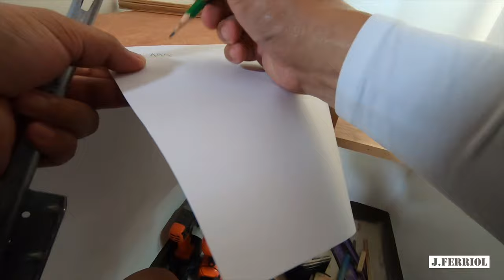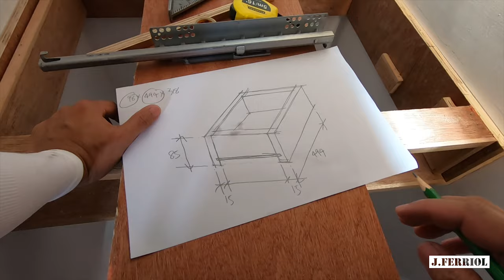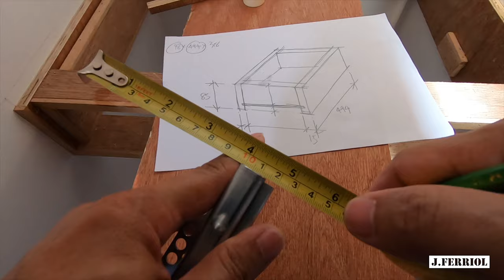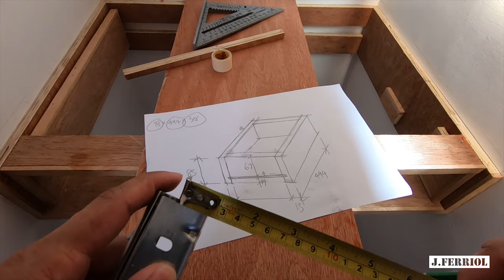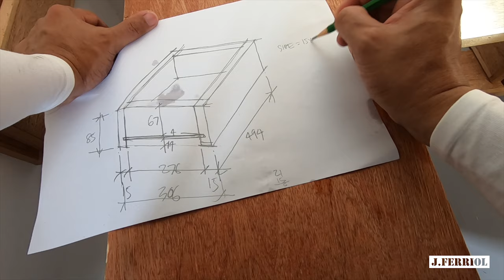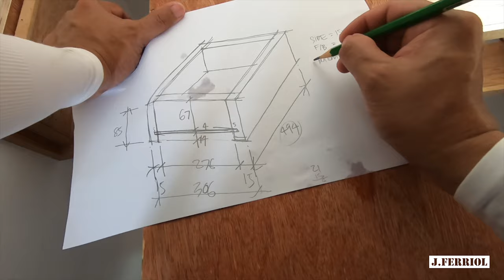How To Make Dresser & Mirror With LED | Paano Gumawa Ng Dresser At Mirror Na May LED | DIY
Mag DIY muna tayo mga Tol!

Material Summary and Price:

1 sheet 3/4"x4'x8' (15mm Actual) Ordinary Plywood - P1050/Sheet
3 pieces 1/2"x2"x8' (7mmx38mm Actual) Liston or Wood Edging - P70/Piece

Hardware Summary and Price:

2 pairs Hettich Quadro V6 Bottom Mounted Drawer Runner with Soft Closing Mechanism 400mm Length - 600/Pair
2 pieces Drawer Handle - P100/Piece

Acessories:

8 pieces Metal Z-Clip - P20/Piece
1 piece Mirror 6mmx600mmx1200mm - P1300/Piece
1 piece Glass Top (Annealed) 6mmx515mmx715mm - P500/piece
LED Strip IP65 SMD 10M 120LEDs/Meter AC 220V Warm White - P300/Roll
Wood Glue - Old Stock
Nails and Screws - Old Stock

Content Summary:

00:00 Intro
00:30 Layouting
00:45 Cutting
01:10 Cascass Assembly
04:48 Drawer Box Cutting List
12:34 Drawer Box Assembly
17:24 Drawer Runner Installation
25:09 Mirror Backing Fixation
27:50 LED Intallation and Specification
28:28 Outro

Kung sakaling may natutunan kayo sa video natin, kahit like lang solved na tayo dyan, thanks mga Tol!